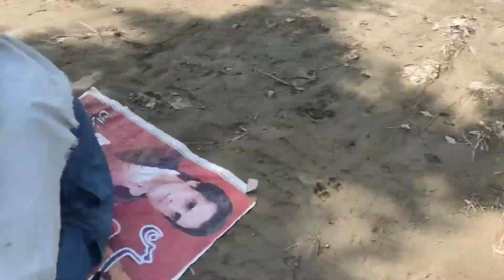ASMR Relaxing Haircut - Professional Scissor Cut - Sleep Inducing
'In today's video we will cut 5 year old long hair with scissors and comb. You will enjoy the unique sound of scissors and comb.'
'I hope you will enjoy the sound of talking scissors ✂️ and comb'